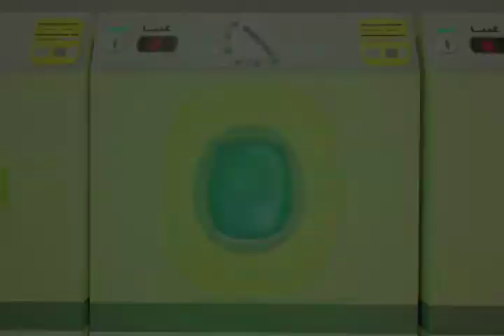Lavanderia(Laundry)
Um curta que fiz no final do ano passado mas esqueci de postar aqui xP